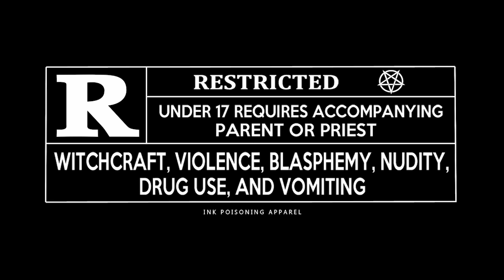Night of the Hamood Habibi Trailer (WARNING SCARY AND SPOOKY)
Hamood Habibi is unleashed for Halloween this year. He is out for revenge and is super duperly dangerous.

WARNING - You have continued to read the useless description for this video. Now you have to continue reading or you will die.
Hamood?
Hamood
Hamood

Hamood habibi Hamood, Hamood habibi

Hamood?
Hamood

Goum eg'ad men ennoama!
Goum eg'ad men ennoama! Goum eg'ad men ennoama!
Ya Ahmad Hamadi
Ya Ahmad Hamadi

Hamood?
Hamood
Hamood

Hamood?
Hamood

Ya Ahmad Hamadi
Ya Ahmad Hamadi

Hamood?
Hamood
Hamood

Hamood?
Hamood

Ya Ahmad Hamadi
Ya Ahmad Hamadi

Thankyou, have a good day.